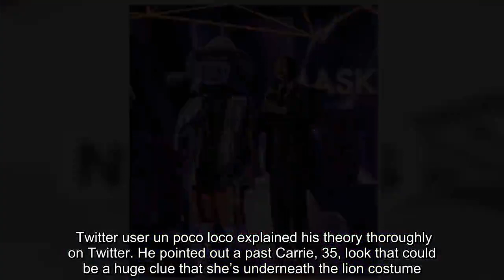‘The Masked Singer’: Is Carrie Underwood Actually The Lion? — Wild Theory